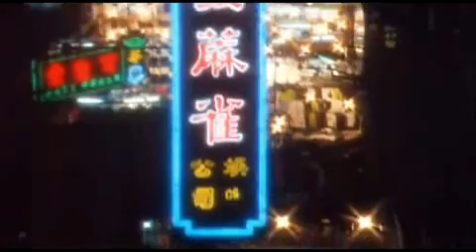주성치 영화 식신 中 잡탕면 시식후 몰매맞음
남의 구역에서 장사하면 이렇게 됨 ㅋㅋ